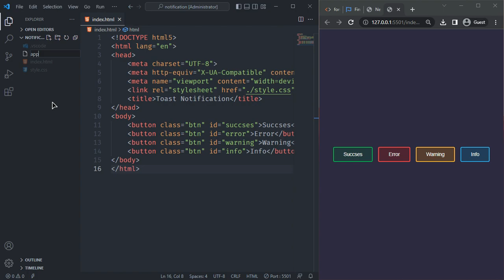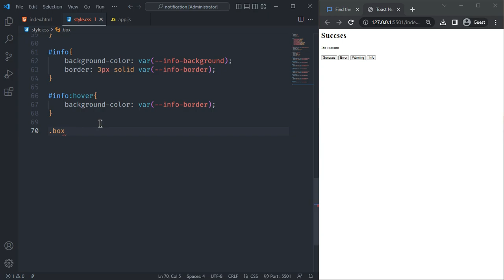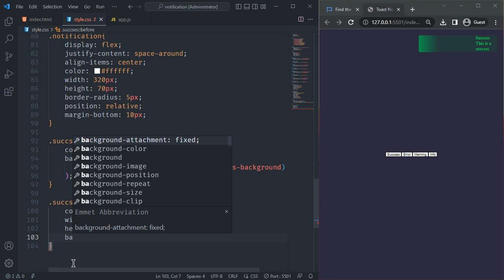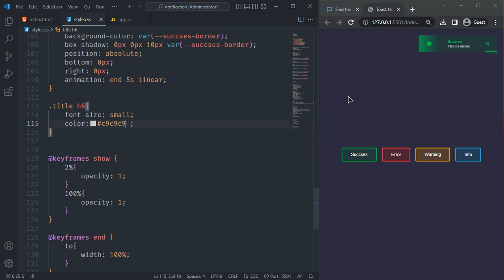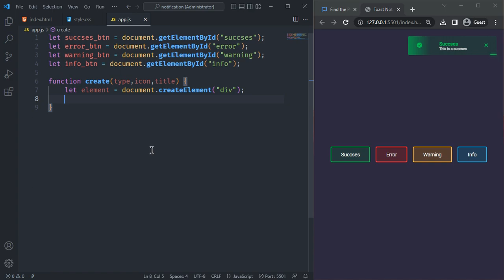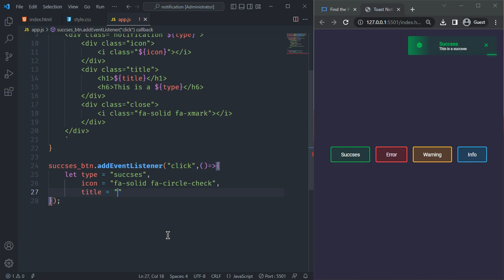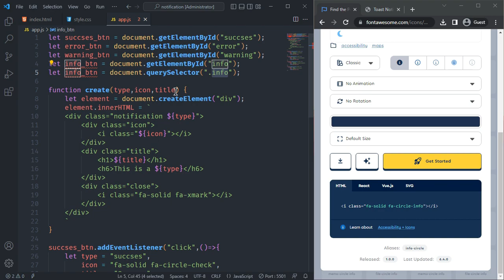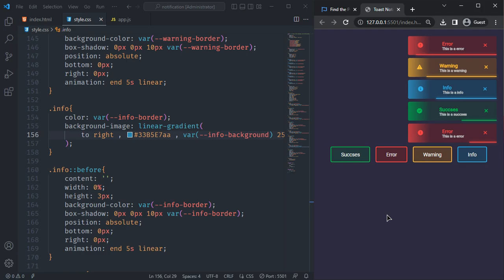How to Make Toast Notification | using Html , Css and Javascript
How to Make a Toast Notification simply with Html , Css and Javascript